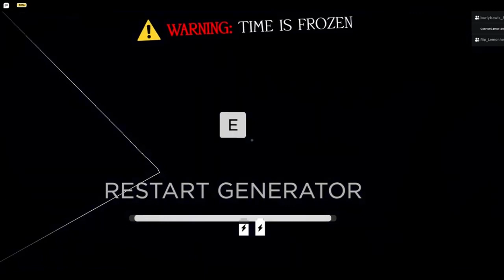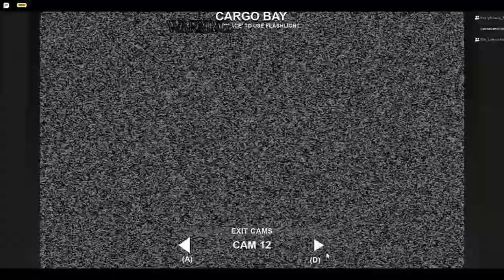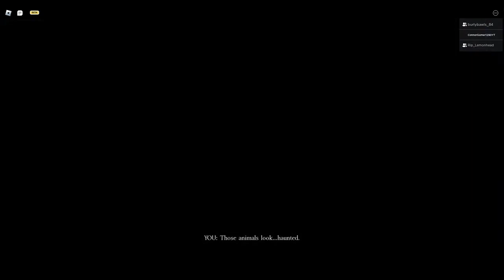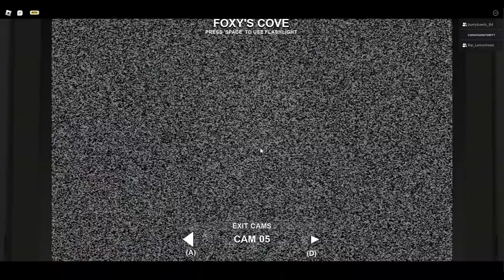WE FINALLY BEAT 20V20V20V20V20V20